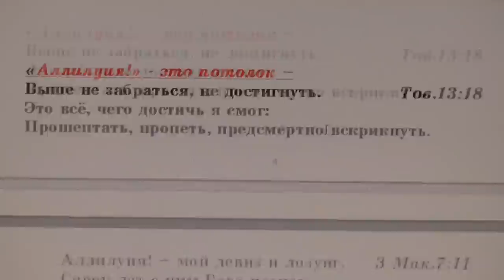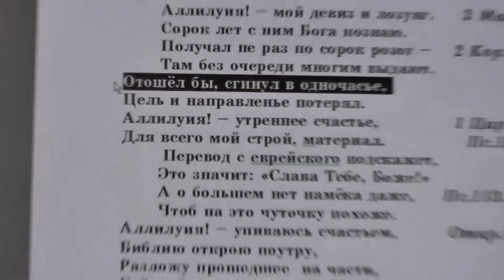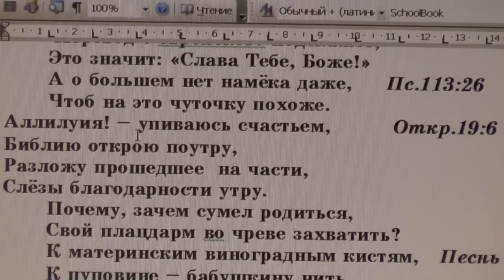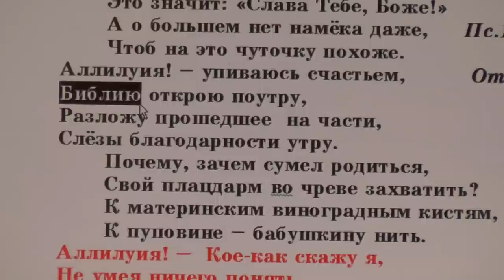Аллилуия! Слава Тебе, Боже!